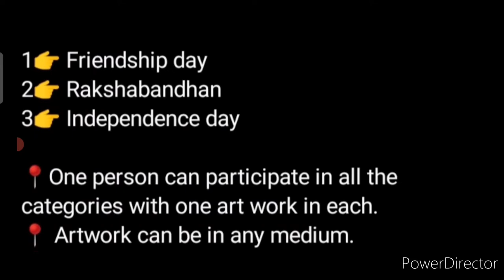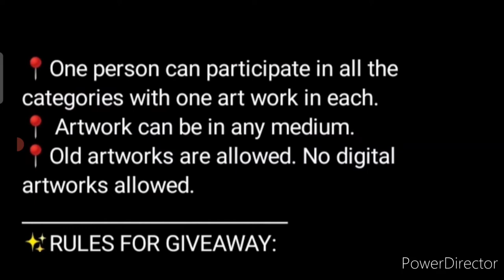Free Online Art Competition 2022 August🔥Win Attractive Prizes🏆🥇Free Online Drawing Competition 2022🥰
3 Best A4 size Drawing books set in affordable amount